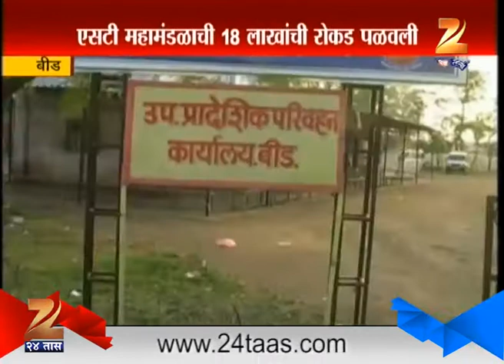Beed : Robbery Of 18 To 20 Lakhs